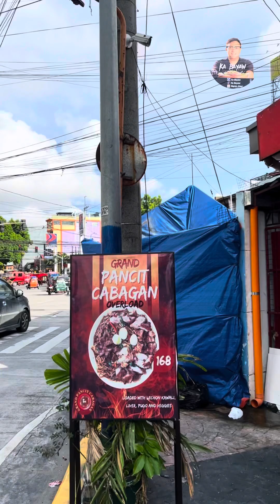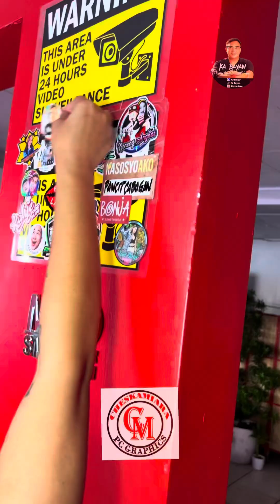Authentic Pancit Cabagan & Batil Patong, You can Taste in Manila